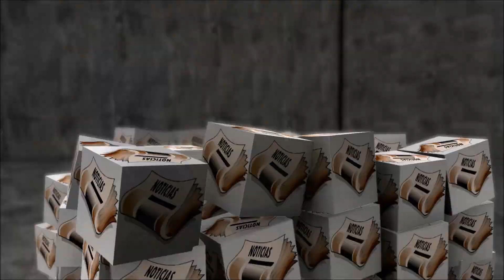🔴 CANTOR FAMOSO PERDE A LUTA CONTRA A PIOR DOENÇA; ele estava sedado por não suportar a dor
CANTOR FAMOSO PERDE A LUTA CONTRA A PIOR DOENÇA; ele estava sedado por não suportar a dor#Famosos, noticiasdeagora , noticias , cotidiano, , redeglobo, sbt , política,,tecnologia,recordtv.,tecnologia,.